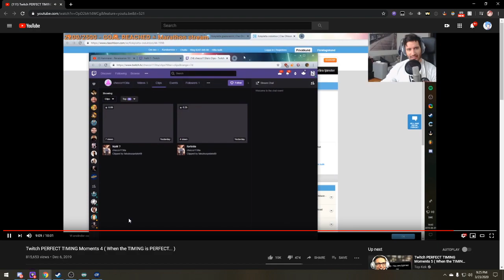Hi mom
Cirno playing Doom II: Hell on Earth